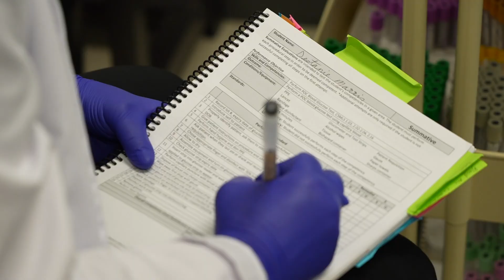🎓 From Stay-at-Home Mom to Medical Lab Technician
Heather, a former stay-at-home mom, shares her inspiring story of returning to school to pursue a career in the medical field. Learn why she chose Anderson's Medical Lab Technician program, how she balances her studies with being a single mom, and her hands-on experience in microbiology and phlebotomy. Watch to see how Heather is transforming her life and setting a proud example for her kids!

Ready to follow in her footsteps?